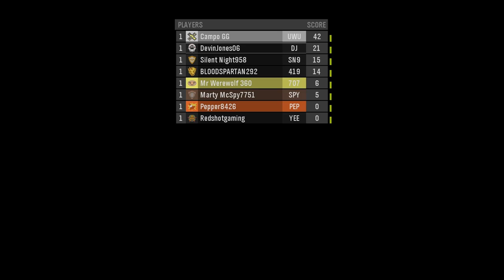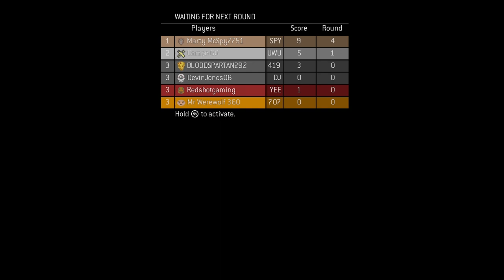Halo MCC Customs #30 - Free For All Mayhem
Reminder: Spy Loves Balls

Quit snooping the description, that's not lore accurate.